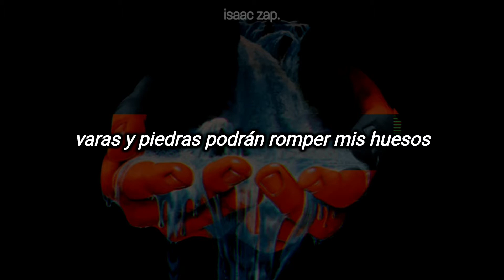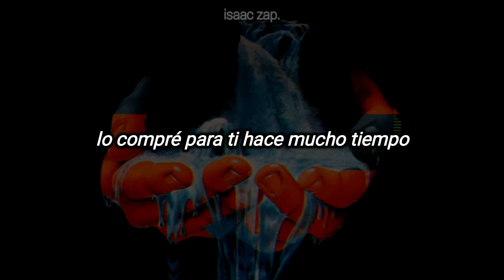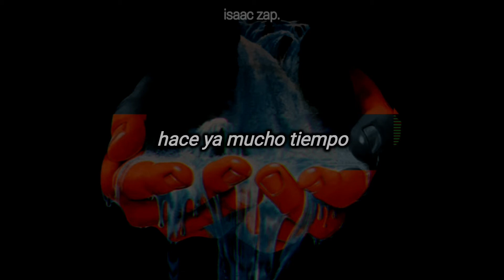paul mccartney - check my machine (subtitulada al español)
iba a subir esta canción en el día de los inocentes (28 de Diciembre) junto con Who Dunnit? de Genesis pero se juntaron varias cosas...

¿por qué lo iba a subir ese día? muchos consideran a Check My Machine y a Who Dunnit? de las peores canciones compuestas por Paul McCartney y Genesis respectivamente (si no es que las peores de sus carreras).

a mí realmente Check My Machine me enamoró desde la primera vez que la escuché. no se, muchos concordamos en que estuvo adelantada a Gorillaz por décadas. una excelente y confusa canción.
esta fue la primera canción compuesta en las sesiones de McCartney II al estar "checando la máquina" de sintetizadores que tenia, en ese entonces, de las primeras y más lujosas en su tiempo.

la introducción es un sample de un corto de Piolín y Silvestre llamado Tweet Zoo de 1957
¿por qué? quién sabe

año: 1979/1980
album: Waterfalls B-Side • McCartney II
autores: Paul McCartney
sello: Parlophone/Columbia

Hi! George, morning, terry.
Oo-ee
No! No! No! No! No! No! No! No! No! No! No! No!
But names will never hurt me.
Check my machine, check my machine,
Check my machine, come on, check my machine.
Ba-dah bap, ba-dah bap,
Ba-dah bap, ba-dah ba,
Ba-dah bop, ba-dah bop.
Check my machine, oh, check, ow! My machine,
My baby, baby,
My little baby, won't you come?
I bought it of you a long time ago.
I don't know what's wrong, so wrong with me.
I want you to check my machine,
Check it, my machine,
Check my machine.
Oh, baby, won't you come?
Though I bought it of you a long time ago,
And then since we're here, won't you guarantee?
Hey, baby, I try to bring you 'round to me, call me.
Check my machine, oh, check my machine.
Bap ba ba dah dah dah,
Bap bap bap dah dah dah,
Come on and check my machine.
Oh, check my machine,
I want you to check, hoo! My machine.
Check, check my machine, check it,
Check, check it, my machine, come on,
Check it, check it, my machine,
Check it out, check it out,
Check, check, check, check it,
Check it out for me.
I wanna check my machine,
I wanna check it, check it out, check it out,
Check it, check it all out.
Check my machine,
Check my machine,
Check my machine.